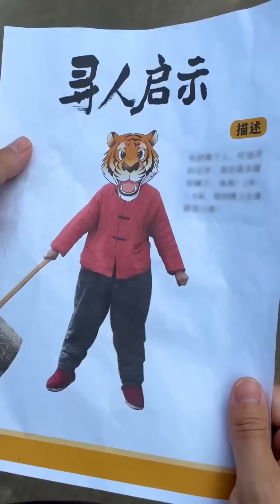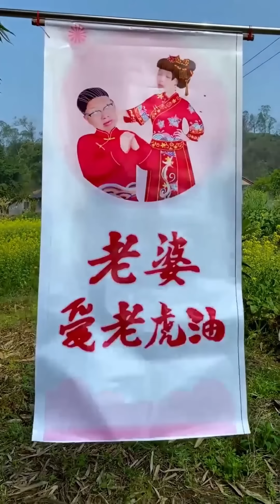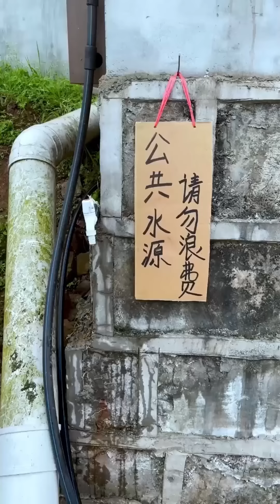Yes, my family status is very low!😂😜🤣funnyvideo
Hello everyone，this is the only official account of 【FUNNY Chuan Couple】’s YouTube account. Infringement will be investigated!

This is a land filled with laughter and joy, where we bring you the genuine comedy of rural life. The couple weaves a tapestry of joyful stories from the everyday moments, providing a slice of warmth and relaxation amidst the hustle and bustle. 🌾👫

🎉 Discover the amusing aspects of rural life, from working in the fields to finding small but significant moments of happiness at home. Our daily lives are filled with unexpected moments of laughter and joy.

👩‍❤️‍👨 We will share the everyday interactions of being a couple, revealing how to find happiness in ordinary life, and sharing sweet laughter with you.

Rest assured, the content of this video complies with YouTube's community guidelines and does not violate any regulations.